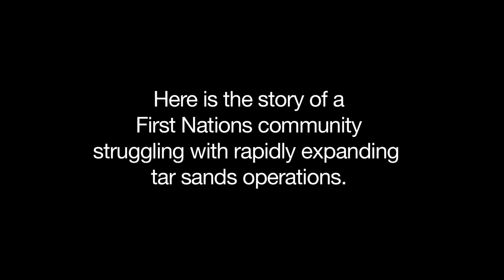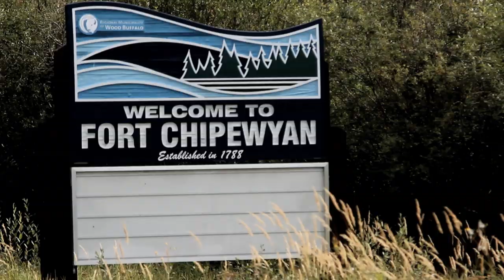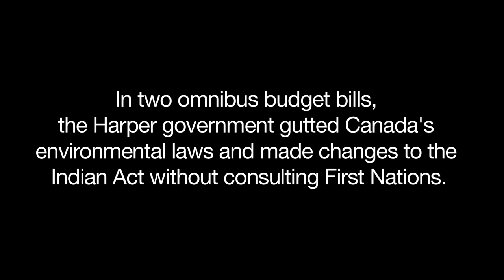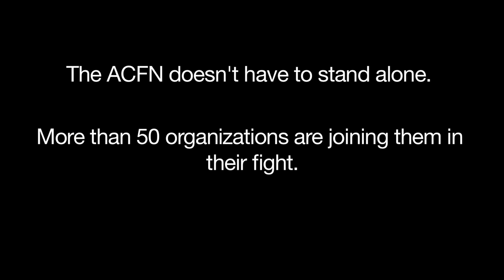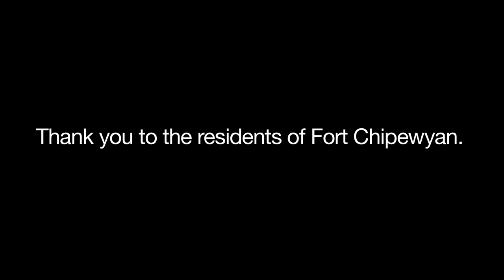Athabasca Chipewyan First Nation challenges new Shell tar sands mines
The decision for the Jackpine Mine Expansion was delayed until July 2013.  A conditional approval was granted with 88 non-binding conditions/recommendations.

Federal approval was granted on December 6th and failed to address the concerns of the ACFN.  The ACFN will continue to explore all options to challenge this decision

Indigenous people living downstream from the tar sands explain in their own words why they are saying enough is enough.

Shell Canada is proposing two new tar sands mine projects in northern Alberta, Canada. From the perspective of the Athabasca Chipewyan First Nations (ACFN), whose lands will be affected by both Shell mines, governments are not fulfilling the promises of Treaty 8. This has led them to file a challenge to the Jackpine Mine proposal under section 35 of the Canadian Constitution.

Credits:

Producer/Directors: Eriel Deranger and Melina Laboucan-Massimo

Videographers: Eagle Claw Thom & Zack Embree

Recorded and engineered by: Taro Hashimoto & Curtis Cardinal

Additional Music:Dexter Britain "Into the Electric Fields" "Together in the Empty" freemusicarchive.org